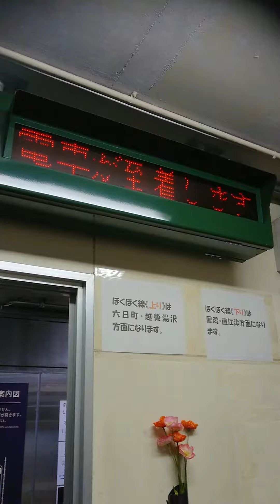ほくほく線美佐島駅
新潟県十日町市
ほくほく線の中で唯一トンネル駅の美佐島駅
はくたかがあった当時は時速160kmで通過した駅でも有名です
この駅は普通列車だけが止まります